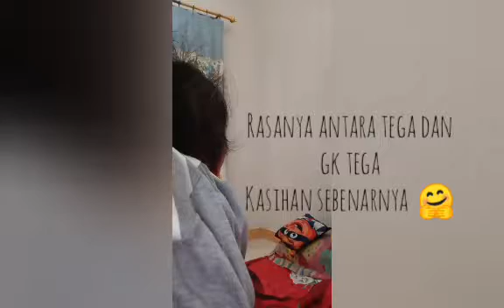01#Achilla - VIDEO "PRANK KAKAK CHILLA "KECANDUAN GADGET" 😂😂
segala cara sudah di coba dan dengan cara ini BERHASIL,, salah satu usaha untuk anak yg kecanduan gadget